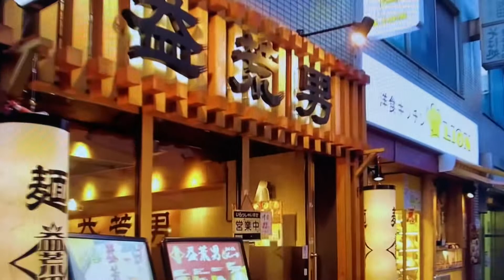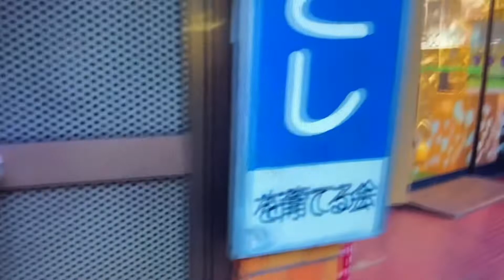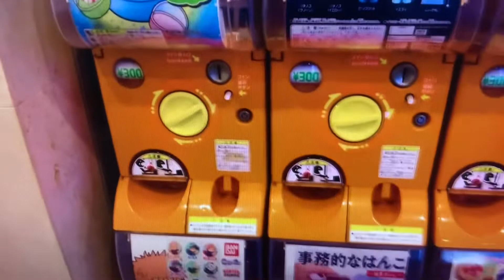Walk in Tokyo Ogikubo Suginami